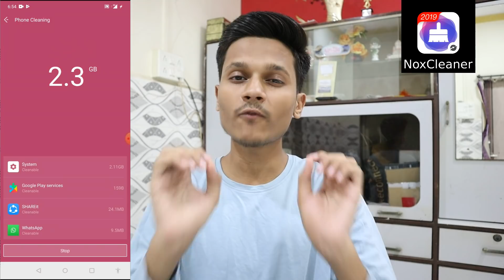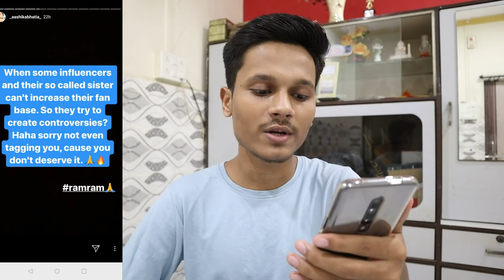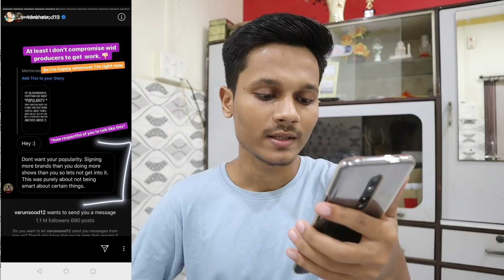Faisu 07 TikTok ID is Back? Faisu 07 Interview, Hasnain 07, Swag salamat, Adnaan 07, Jannat Zubair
Edit :
Shaikh Ejaz

Concept & Actors :
Ejaz